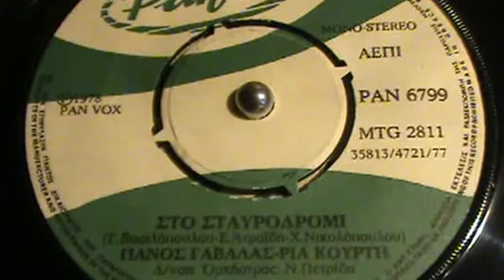ΣΤΟ ΣΤΑΥΡΟΔΡΟΜΙ ΠΑΝΟΣ ΓΑΒΑΛΑΣ+ΡΙΑ ΚΟΥΡΤΗ